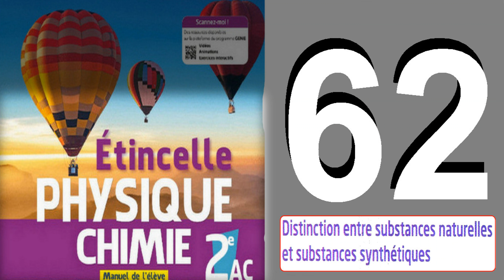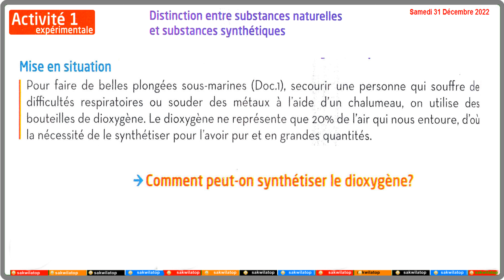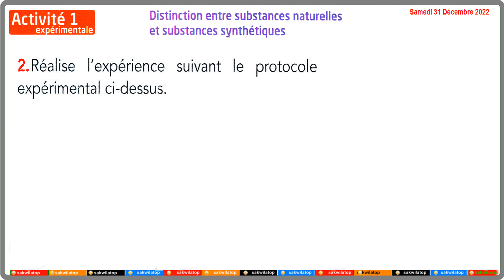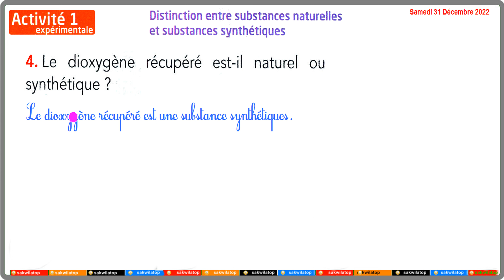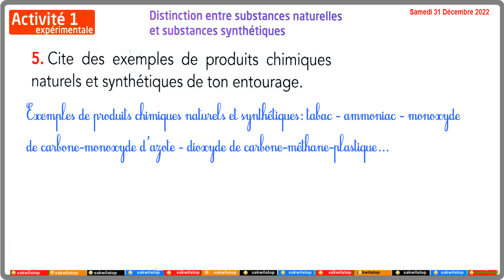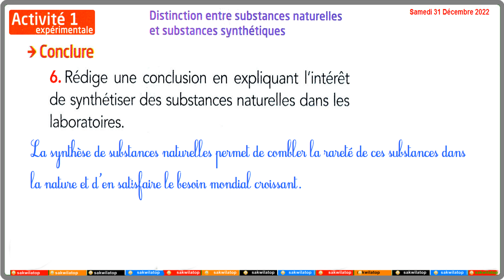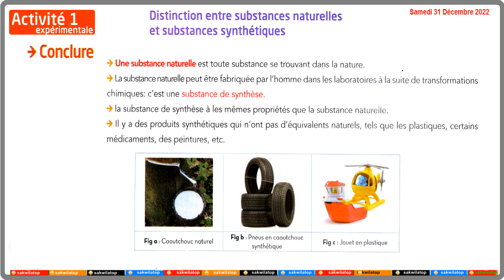sakwilatop | Etincelle physique chimie 2ac page 62-الفيزياء والكيمياء الثانية اعدادي خيار فرنسي